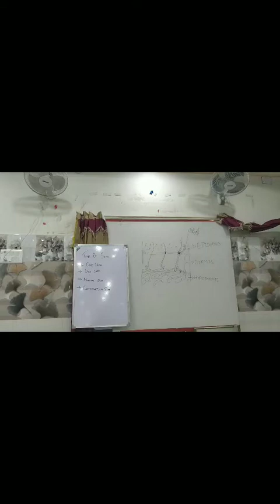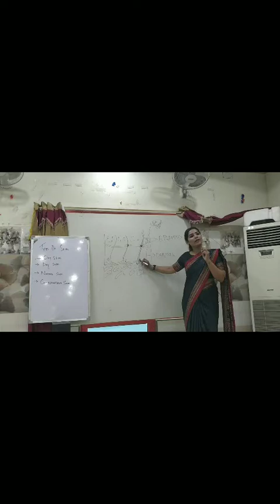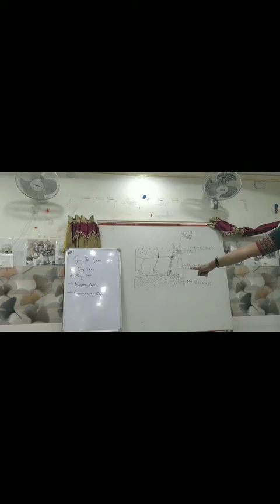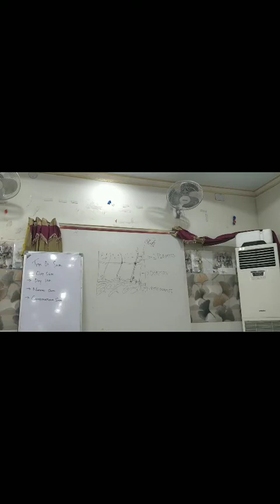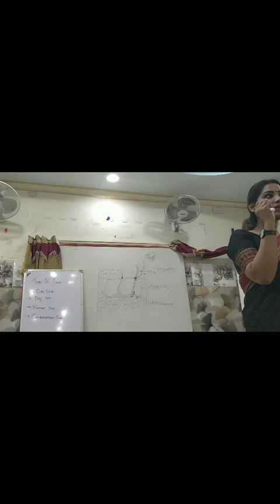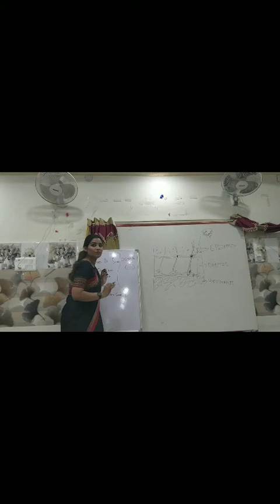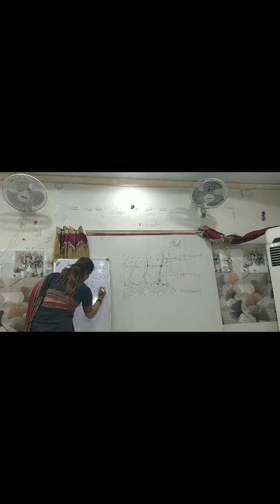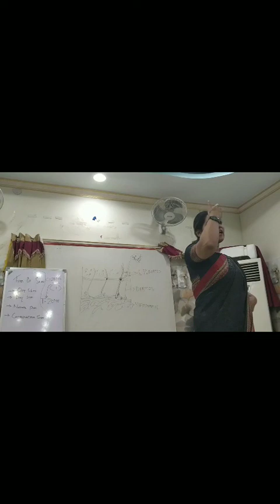Skin कितने प्रकार के होते है?सभी तरह के Skin को कैसे मैनेज कर सकते है?||SKIN MANAGEMENT||SKIN CARE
SKIN MANAGEMENT TRAINING||BEAUTY CARE TRAINING||IMC BUSINESS BEAUTY TRAINING||GLOWING SKIN||SHINING SKIN||BEAUTY PARLOUR TRAINING||SECRET OF BEAUTY||HOW TO BE A BEAUTY EXPERT||TYPES OF SKIN